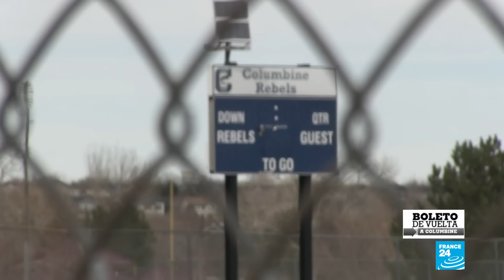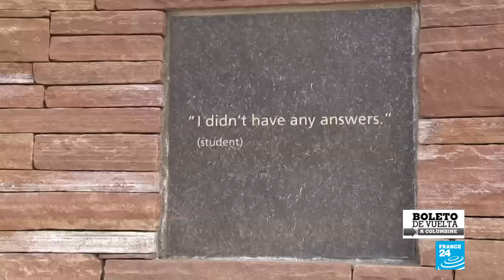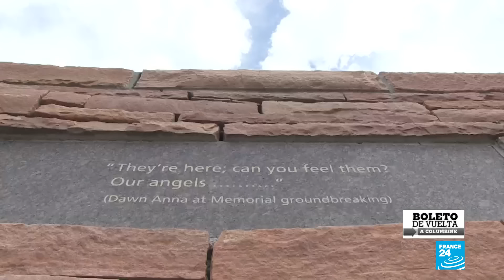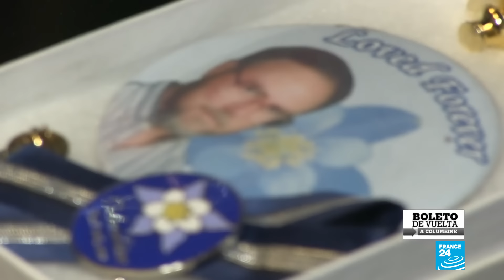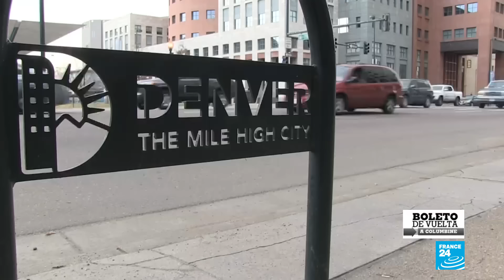Columbine: 20 años de una de las peores masacres en una escuela de EE. UU.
Hace 20 años, el 20 de abril de 1999, dos estudiantes irrumpieron fuertemente armados en la Colombine High School en Colorado.  Varios han sido los tiroteos después de la masacre de Columbine en Estados Unidos.